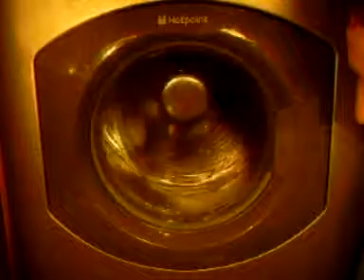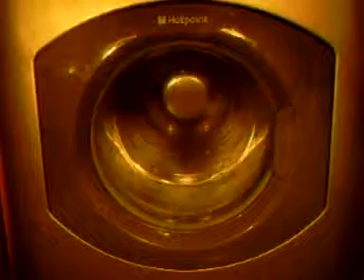11/12/09 Hotpoint Ultima WT960G Doormat vid 10